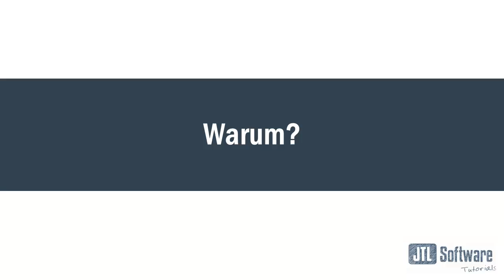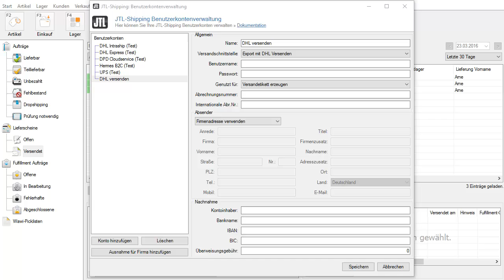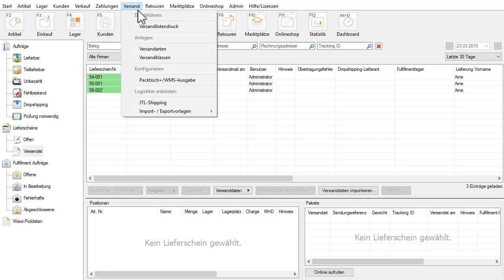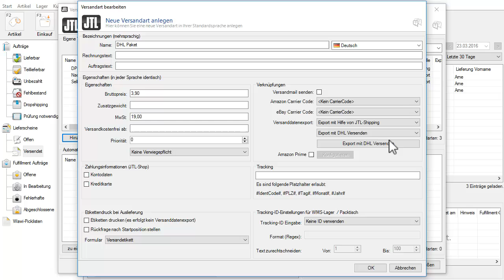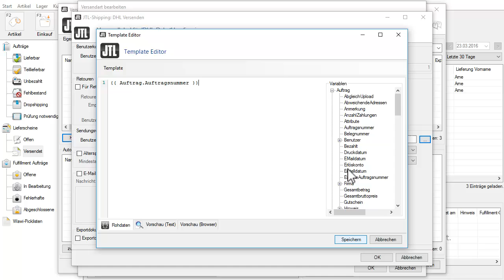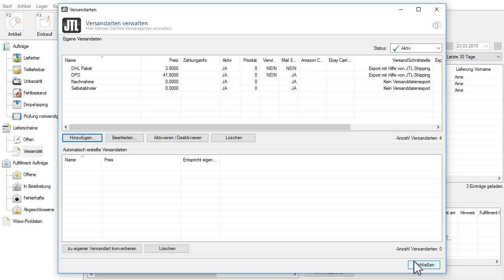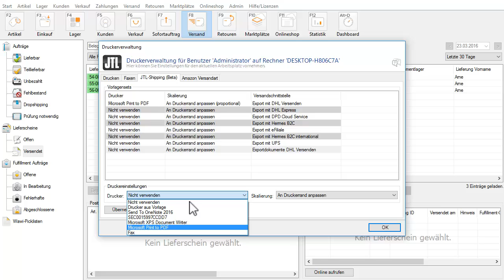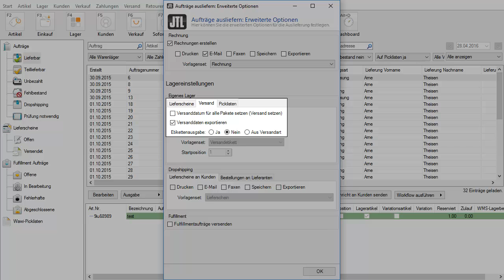JTL-Shipping - DHL einrichten in Wawi 1.1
Wichtiger Hinweis: In diesem Video wird die Einrichtung von DHL Intraship bis Version 1.2 von JTL-Wawi gezeigt. Die Einrichtung von DHL Versenden ist erst ab JTL-Wawi 1.3 möglich. "DHL Intraship" hieß in älteren Versionen fälschlicherweise "DHL Versenden".

In diesem Video werden wir JTL-Shipping in JTL-Wawi Version 1.1 einrichten.  Als Logistiker richten wir DHL mit der Schnittstelle "DHL versenden" ein. Wir werden den Logistiker mit einer Versandart verknüpfen und dann werfen wir einen Blick auf die Druckereinstellungen. Am Ende schauen wir uns das Ganze im Auslieferungsprozess an, damit die Daten korrekt übertragen und die Versandetiketten auch gedruckt werden.

0:00 - Einleitung
1:25 - DHL als Logistiker konfigurieren
3:40 - Versandart mit DHL verknüpfen
7:45 - Drucker einrichten
9:10 - Einstellungen im Versandprozess